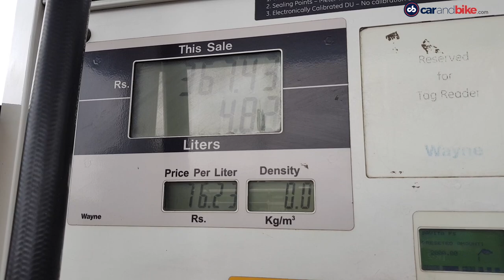Fuel Prices At All-Time High | Volkswagen Online Sales | Hero-Hewland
The top automotive stories of the day - Fuel prices hit an all-time high in the national capital. Volkswagen India’s online sales went up by 75% during the lockdown. Hero acquires stake in Hewland Engineering.

Timestamps:

0:00 - Fuel Prices
1:09 - Volkswagen India Online Sales
2:00 - Hero Acquires Stake in Hewland